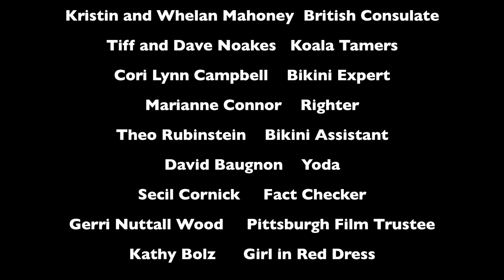Hot Mom Off the Rails!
Mrs. Tate is a wacky mom who is up for an adventure!